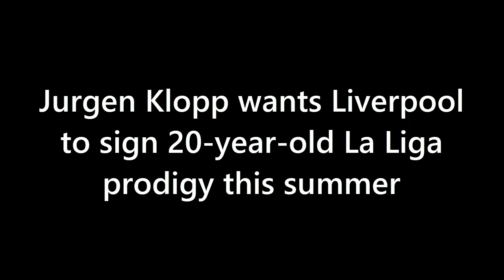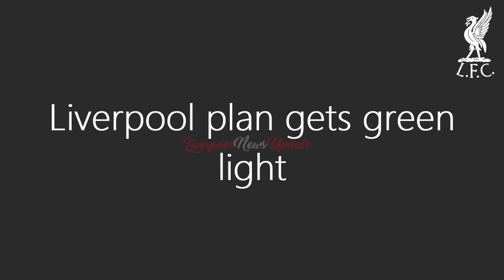ANNOUNCED: Liverpool Transfer Plan Given ‘GREEN LIGHT’ As Jürgen Klopp Confirms John Henry Talks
In this video, we hear about Liverpool owner John Henry's attendance at the recent match against West Ham, and manager Jurgen Klopp's confirmation that he had spoken with Henry beforehand. While the subject of their conversation remains a mystery, transfer plans are expected to have been discussed, with major investment needed for the team to achieve its goals. Additionally, Klopp has given the green light to a plan to recruit a new center-back this summer, as well as the possibility of a new right-back. While midfield remains a priority, with up to three players potentially being signed, Liverpool could see up to five new additions to the team in the summer transfer window.